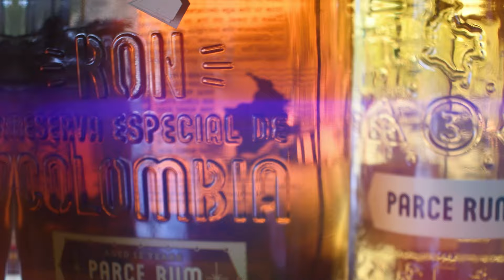Parce Rum Belize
Parce Rum. Enjoyed by friends all over Belize. Grab your bottle today at The Beverage Division at Karl H. Menzies. 104 Barrack Rd. Belize City. For more on all of our products and services at Karl H. Menzies, visit us today!